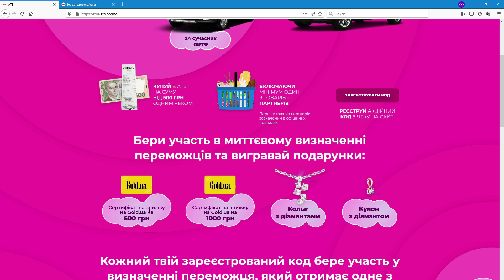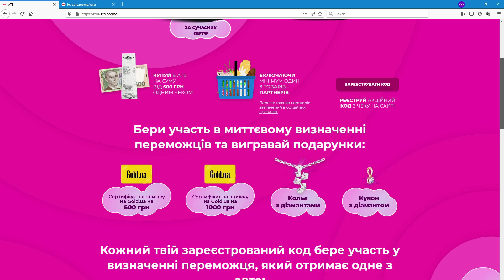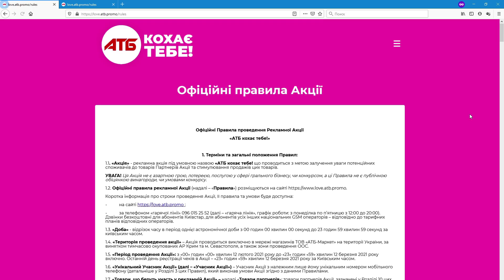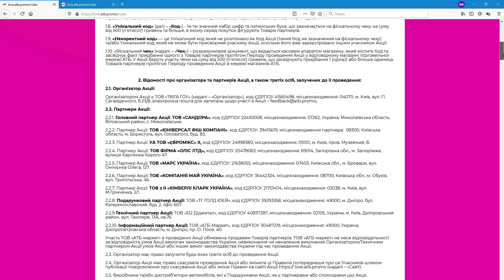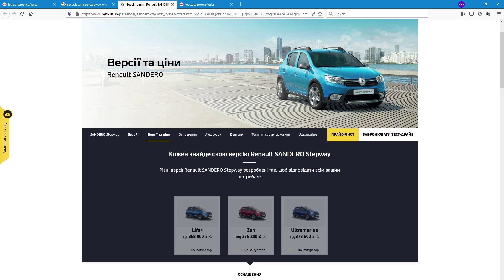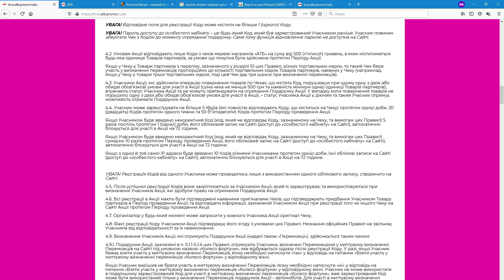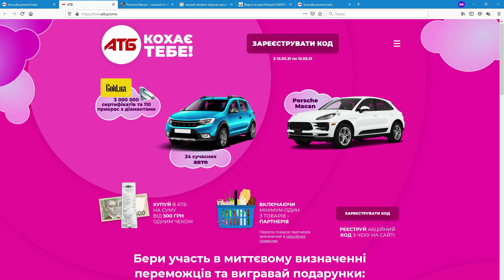Акция АТБ 2021 — Выиграй автомобиль Porshe Macan и Renault Sandero. ATB кохає тебе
Больше акций на сайте (Если не трудно, перейдите на него и кникните по любой баннерной рекламе, а мне будет приятно)
А также (Если не трудно, перейдите на него и кникните по любой баннерной рекламе, а мне будет приятно)

Мой обзор на акцию от магазина АТБ 2021 — Выиграй автомобиль Porshe Macan или Renault Sandero, а также золотые украшения с диамантами. ATB кохає тебе. АТБ любит тебя.

Сроки акции: с 12 февраля по 12 марта 2021 года.

Условия участия в акции:
1. Необходимо совершить покупку в магазине «АТБ» на сумму от 500 гривен и выше;
2. В покупку обязательно нужно включить один из товаров-партнеров акции. Полный перечень товаров-партнеров акции представлен в официальных правилах на сайте акции
3. Сохранить чек за покупку до конца акции;
4. В чеке будет напечатан уникальный код;
5. Код нужно зарегистрировать на сайте акции
6. Зарегистрированный код примет участие в розыгрыше: сертификатов на украшения от Gold.ua на 500 грн и 1000 грн, золотой кулон с диамантом, колье с диамантами, автомобиля Renault Sandero Stepway и Porshe Macan;
7. Каждый дополнительный товар-партнер разных торговых марок, который будет включен в чек, дает дополнительный шанс выиграть приз;
8. Победители будут определяться случайным образом с помощью сервиса random.org;
9. В сутки участник может зарегистрировать не более 5 кодов, в неделю — не более 20 кодов и не более 50 кодов — за весь период действия акции;
10. Розыгрыш автомобилей будет проходить: Renault Sandero Stepway — 25 февраля, 05 и 18 марта, Porshe Macan — 18 марта 2021 года;
11. Дополнительную информацию можно получить из официальных правил на сайте акции или по телефону горячей линии: 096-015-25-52 (пн-пт 12:00-20:00, сб и вс — выходные).

Что можно выиграть в акции?
Моментальные призы:
— Золотой кулон с диамантом (100 призов);
— Золотое колье с диамантами (10 призов).
Ценный приз:
— Автомобиль Renault Sandero Stepway (24 приза).
Главный приз:
— Автомобиль Porsche Macan (1 приз).

Организатор акции
ООО «Твига Гоу»